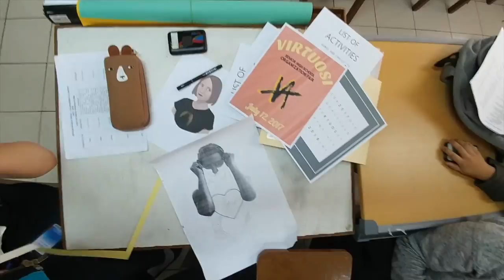A Sneak Peek of My Everyday School Life || St. Scholastica's College Manila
A sneak peek of my everyday life in school and a trailer for my upcoming Academic Year 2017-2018 Summary Video (coming in summer, I guess)! 🙋🏻✨